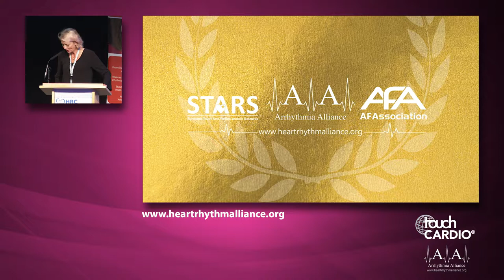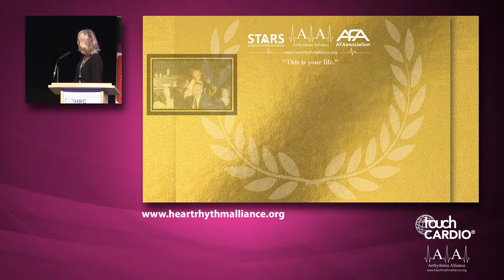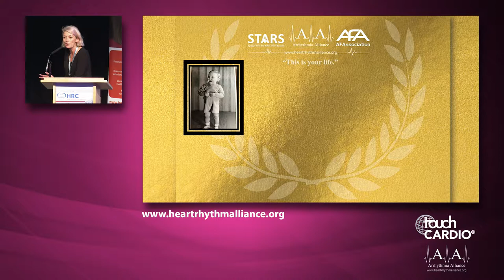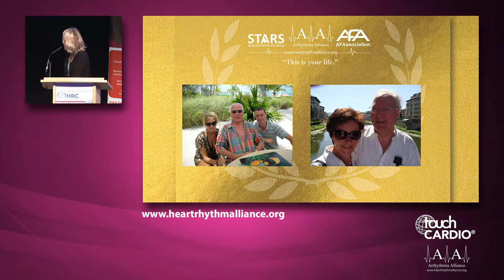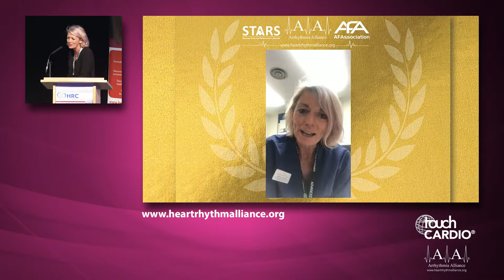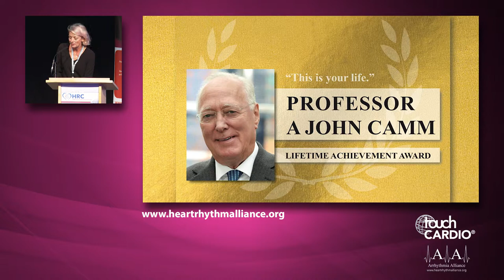HRC 2019 Awards Dinner - John Camm's Lifetime Achievement Award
Trudie Lobban MBE and Angela Griffiths present a special lifetime achievement award to the fantastic Professor John Camm, who has made a huge impact not only in the field of arrhythmias but on the patients and colleagues he has worked with throughout the years.